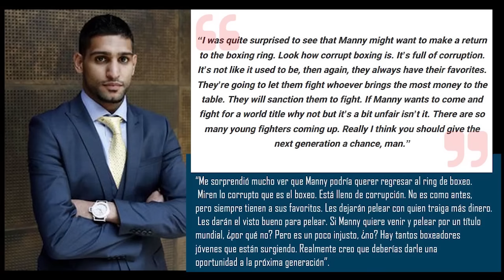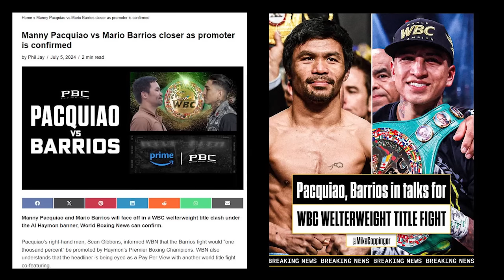¿Luz verde o luz injusta? Pacquiao podrá volver directo a pelea de título contra Barrios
La controvertida decisión del CMB, de otorgarle a Manny Pacquiao el derecho a salir del retiro directamente a una pelea de título ha dividido las reacciones. Hay aplausos de aprobación, pero también voces de rechazo, que van más lejos incluso y hacen duras acusaciones. Lo vemos y analizamos en este video.
También nos ocupamos de abordar otro lado urticante de este asunto: el rival de Manny, Mario Barrios ¿Oponente a modo? ¿Adecuado para que Pacquiao consiga 'una hazaña histórica" contra un campeón al que pueda vencer?
En este video vamos a fondo con nuestro punto de vista, Sin Filtro y directo a A La Yugular, sobre el regreso de Paquiao.